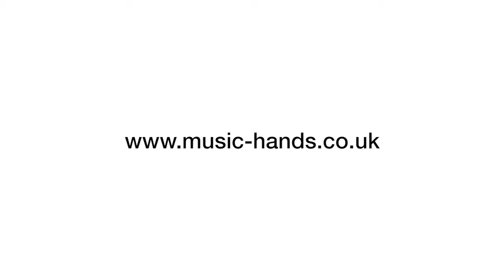iPad Music- iBand Performance - Simonside Primary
There are many great apps for creating music, we are here to help you create great music lessons!

This video showcases pupils from Simonside Primary after working with Music Hands.

iPad in schools, iPad for schools.
Use these teachers resources to enhance your curriculum.
Volume 1 focuses on using Garageband to create a live ensemble.
If your are interested in using iPads in your classroom, we have more resources available from our